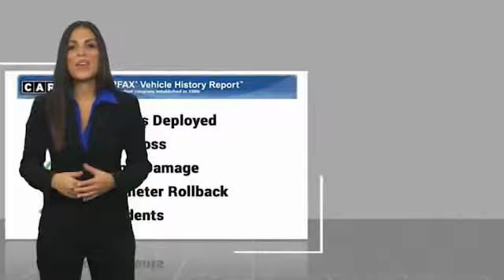2019 Audi Q7 San Antonio TX D020302A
2019 Audi Q7 Premium Plus

Audi Dominion
 21105 IH 10

Drive this home today! This Audi wont be on the lot long! An all capable and supremely stylish package! With fewer than 25,000 miles on the odometer, this 4 door sport utility vehicle prioritizes comfort, safety and convenience. Audi prioritized comfort and style by including: high intensity discharge headlights, rain sensing wipers, and leather upholstery. We have the vehicle youve been searching for at a price you can afford. Please dont hesitate to give us a call.